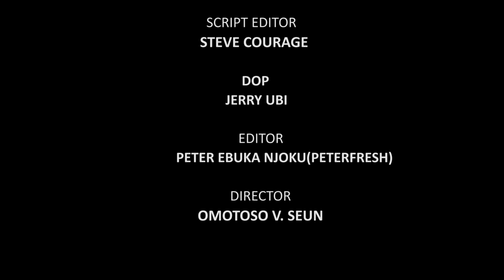LADY SELLS HER BODY TO PASS EXAMS AND REGRETS IT